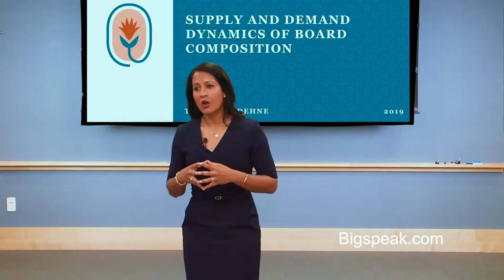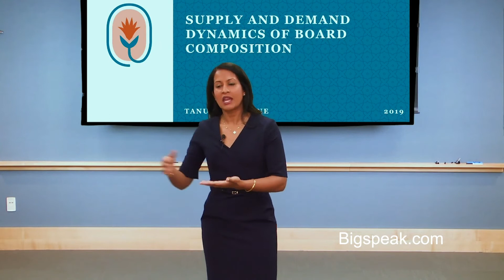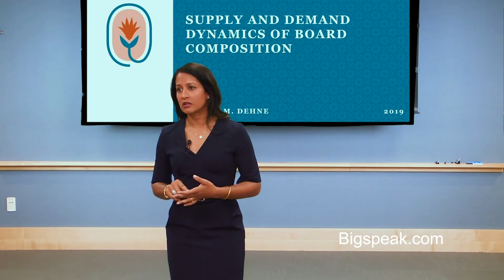Tanuja Dehne, Leadership Speaker, Supply and Demand Dynamics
Tanuja is a member of the Board of Directors of publicly traded Granite Point Mortgage Trust Inc. (NYSE: GPMT) where she serves as the Chair of the Nominating and Corporate Governance Committee, and Advanced Disposal Services (NYSE: ADSW) where she serves as the Chair of the Compensation Committee.  Tanuja also served on the Board of Directors of Silver Bay Realty Trust Corp. (NYSE: SBY) from 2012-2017.   She is a Senior Advisor on corporate governance matters for The B Team, an NGO focused on mobilizing global leaders to drive a better way of doing business for the well-being of people and the planet.  Tanuja is an active member of her community, serving on the Boards of the Geraldine R. Dodge Foundation, Sustainable Jersey, and as Board Chair of Young Audiences New Jersey and Eastern Pennsylvania.  She also serves on the Board of the Forum of Executive Women in Philadelphia.

At NRG for 12 years, Tanuja served in various roles of increasing responsibility.  As Executive Vice President, Chief Administrative Officer and Chief of Staff, Tanuja was responsible for accelerating NRG’s transformation through prioritization and collaboration across all company functions, regions and business lines. She oversaw NRG’s Human Resources (11,000+ employees), Information Technology, Communications, Sustainability and Corporate Marketing departments, the company’s charitable giving program, M&A integrations, as well as the construction of NRG’s sustainable, corporate headquarters in Princeton, N.J.  Tanuja was also responsible for shaping and guiding the company’s vision, narrative and culture, ensuring that all messaging to internal and external stakeholders was consistent with and supported the execution of NRG’s strategic plan.

Prior to these positions, Tanuja led NRG’s Human Resources department, which handled all HR functions, including talent management, organizational development, benefits, compensation, labor and employee relations, payroll and HR information systems. Under her leadership, the department received recognition as the Delaware Valley’s 16th Annual HR Department of the Year for service excellence and strategic impact.  Tanuja joined NRG in 2004 as Deputy General Counsel and Corporate Secretary in the Legal department, where she led corporate governance and corporate transactions including financings, mergers and acquisitions, public and private securities offerings, stock exchange matters, and financial reporting compliance. She previously practiced corporate law as a member of Saul Ewing’s business department.

Tanuja is a frequent speaker on topics including leadership, corporate governance, climate change and talent development.  She was most recently featured in Drexel University’s LeBow College of Business Blog, “The Powerful Role Boards Play on ESG Matters.”  In 2017, she authored an article on board culture and composition in The Legal Intelligencer entitled “Creating Long-Term Value by Changing the Supply and Demand,” and co-authored an article entitled “CEO Succession and Crisis Management” in The Review of Securities & Commodities Regulation.  Tanuja was honored as one of the “2018 NACD Directorship 100” which recognizes the most influential leaders in the boardroom by NACD Directorship Magazine, and as a “2017 Director to Watch” by Directors & Boards.  She is also an NACD Board Leadership Fellow, and was featured in “Women on the Move:  Navigating to the Boardroom” in the  2017 Women in Leadership Report published by The Forum of Executive Women.  In 2013, she was named an honoree at the YWCA Tribute to Women Awards, and in 2011, Tanuja was also recognized as one of the “Best 50 Women in Business” by NJ BIZ.

Tanuja earned her undergraduate degree from Lafayette College, her Master’s degree in Political Science from the University of Pennsylvania, and her Juris Doctor degree with honors from Syracuse University College of Law.  Tanuja is also a 200HR RYT certified yoga instructor.